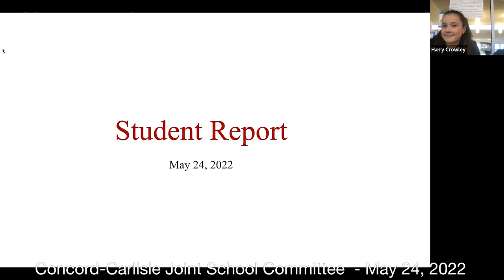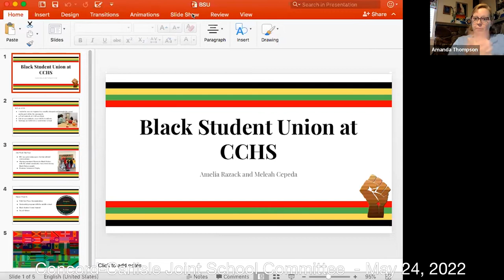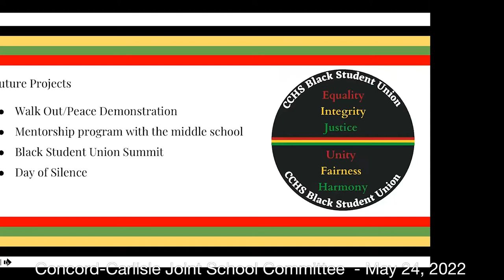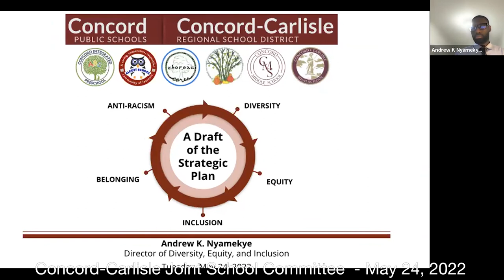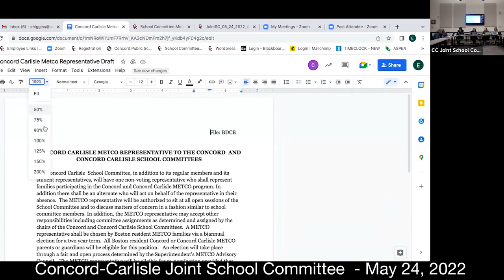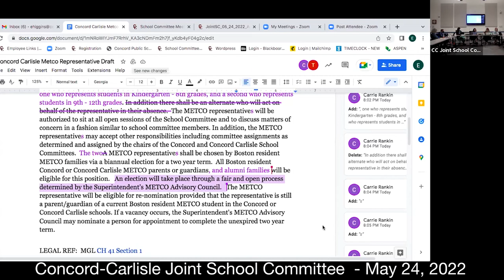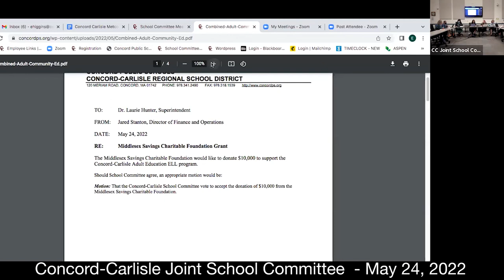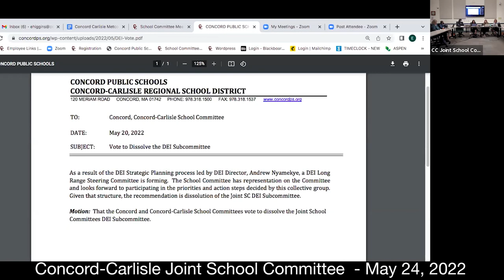Concord-Carlisle Joint School Committee - May 24, 2022